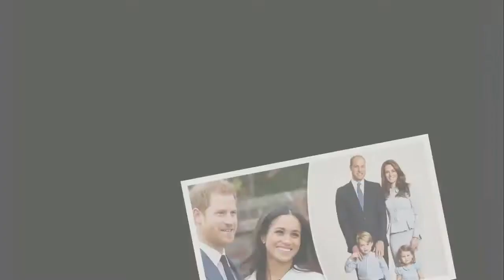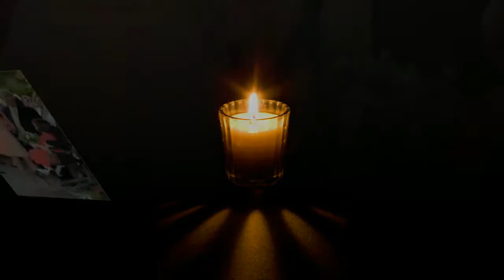Will and Kate’s baby announcement MISSING from 2017 family highlights